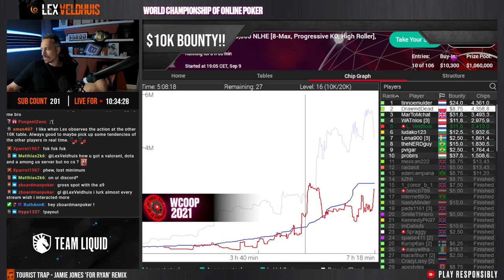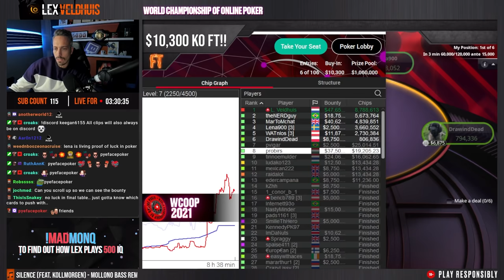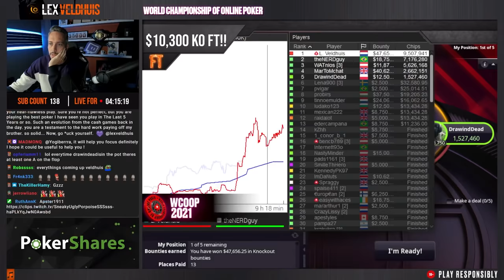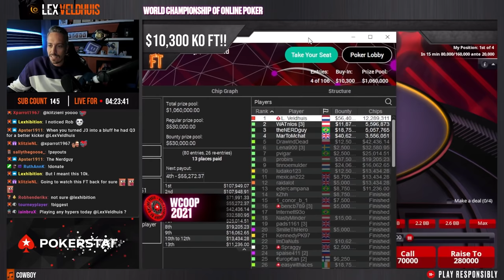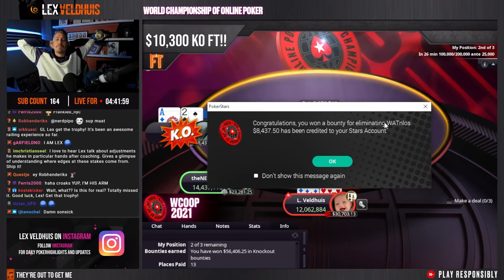BIGGEST ONLINE SCORE OF MY CAREER!!! ♣ WCOOP 2021 ♣ Lex Veldhuis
Surreal, what a tournament! Biggest score of my streaming career in $10k WCOOP Knockout and what was the hardest final table I've ever played in my life. So happy, I'm over the moon!
The World Championship of Online Poker (WCOOP) is the biggest online poker tournament series on PokerStars. The first one was held in July 2002 with nine tournaments. Now 19 years later, it is the 20th edition and grew to a $100,000,000 guaranteed prize money series with 102 events!

I’m Lex Veldhuis, a poker professional and an official ambassador of PokerStars. I have been in the poker industry for 17 years and counting! When I was only 5 years old I got in touch with computer games and got very competitive with beating the games. In 2004 I began with my first online poker games and the rest is history. Last years I was focussed on Twitch Livestreaming but now it is time for YouTube!

On my channel, you can expect all of my biggest scores and best runs, poker and stream highlights, and competitions. Next to that, I will review different hands I’ve played in the past & show you why I made those decisions and provide you with Learn with Lex videos for the beginners in poker!

Want to get better at poker? Learn alongside Lex as he gets coaching on all the most important spots in poker